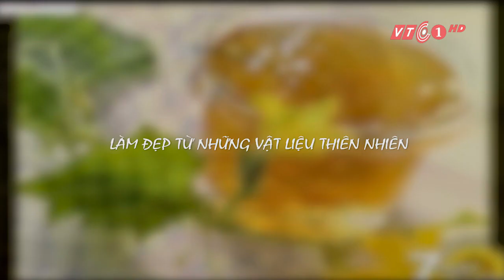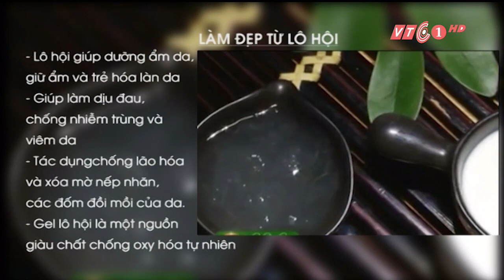“Kỳ hoa dị thảo” tăng dương khí phụ nữ | VTC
VTC | Những liệu pháp ổn định nội tiết, tăng dương khí, giúp cơ thể khoẻ đẹp từ các loại “kỳ hoa dị thảo” của các cung tần mỹ nữa thời xưa có thể được áp dụng trong thời hiện đại?